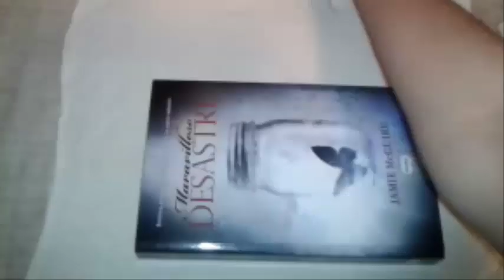DIY: Cómo hacer un morral o saco para guardar tus libros | GeekMarloz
Aprende a hacer un morral o saco para libros para poder llevar a todos lados tu libro sin que se maltrate. Cuida tu libro de cualquier cosa que lleves en tu bolso a mochila. Asegúrate de poder leer sin preocuparte. Es un DIY (hazlo tú mismo) súper rápido y fácil de hacer con este tutorial. Tienes todos los materiales en casa.

Si tienes alguna sugerencia para el próximo Especial Literario, no dudes en contactarme ;)